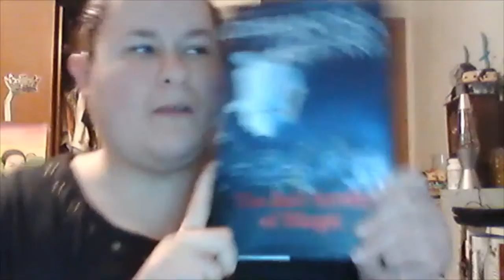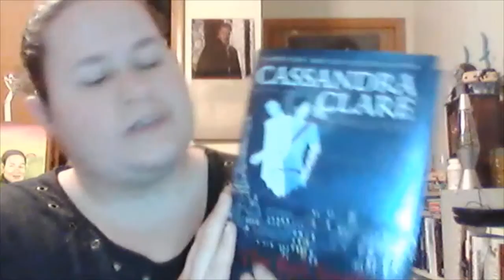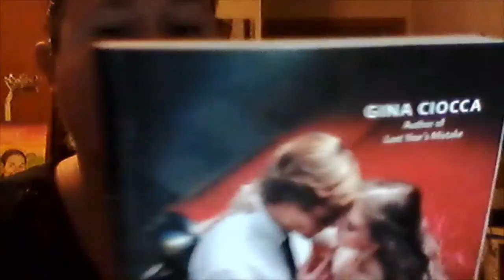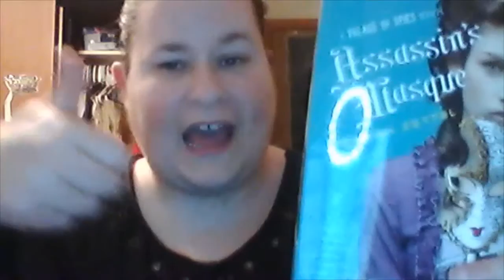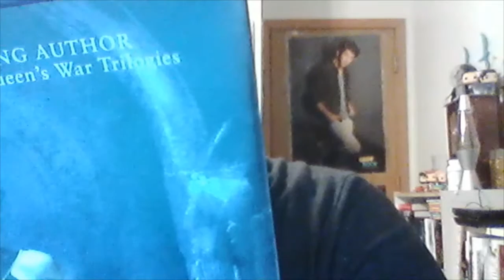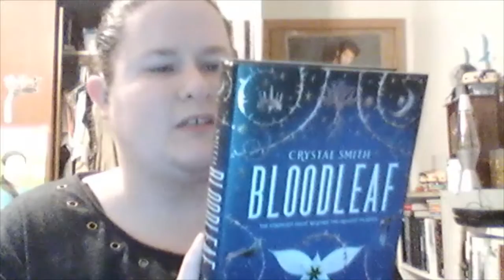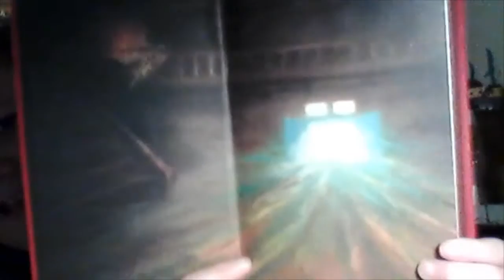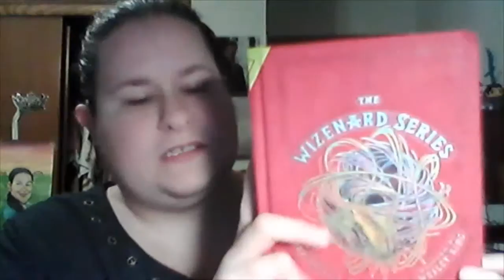April's Bookhaul!!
it's been awhile since I've made some videos so back at it again! also follow me on twitter @tiffye11 and I made a book account on insta at bookswithtiffy so you can also follow me there as well!! happy reading!